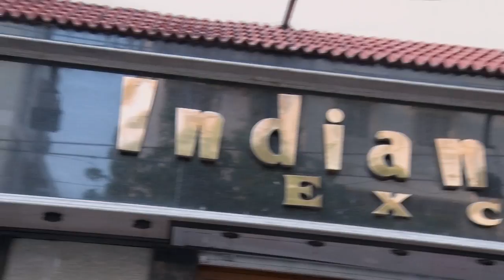Ananya | Indian Silk House Exclusives | Episode 30 | Exclusive Silk Saree Collection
Let's have a look at the beautiful. exclusive and evergreen Silk Sarees!

Visit us at our Lake Road Store in South Kolkata to give your wardrobe a fresh look.